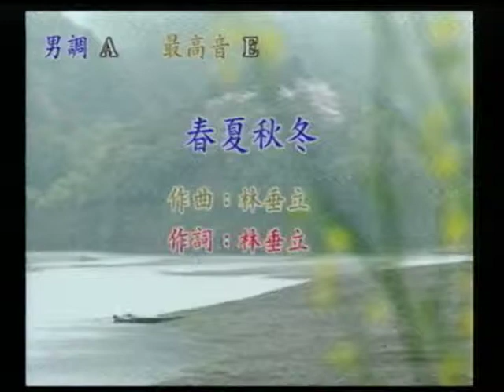劉漢山~春夏秋冬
貝斯特之友劉漢山~春夏秋冬